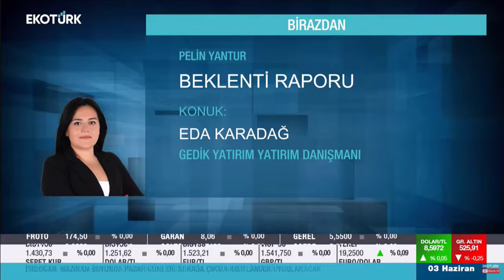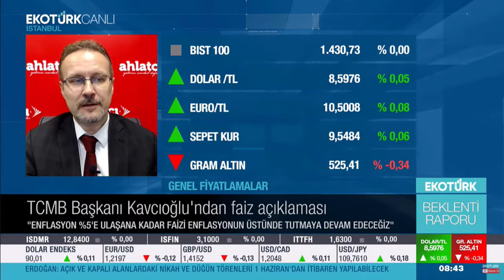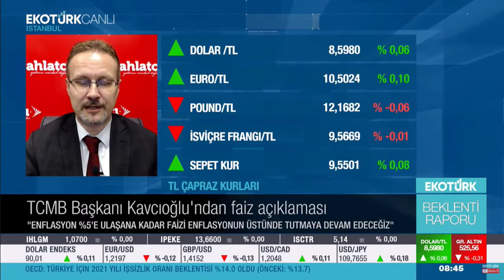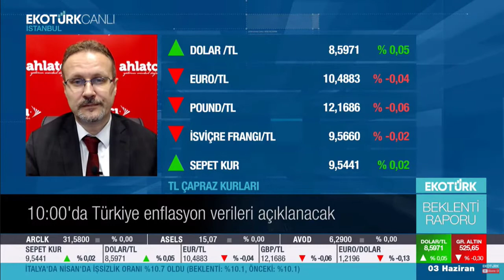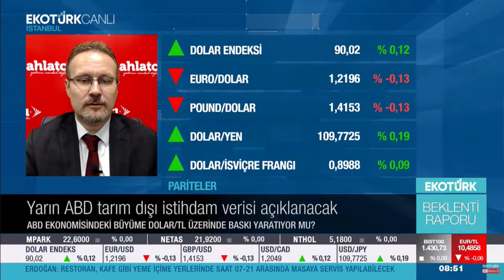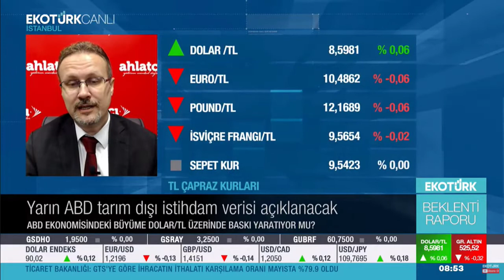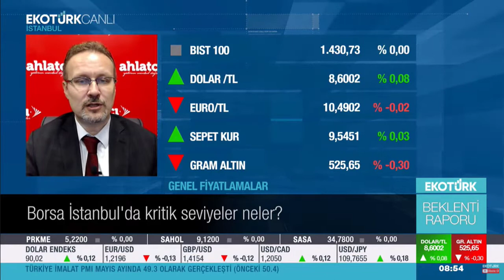TCMB Başkanı Kavcıoğlu'ndan Faiz Açıklaması! - Barış Ürkün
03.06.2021 - Ekotürk TV - Beklenti Raporu - Barış Ürkün